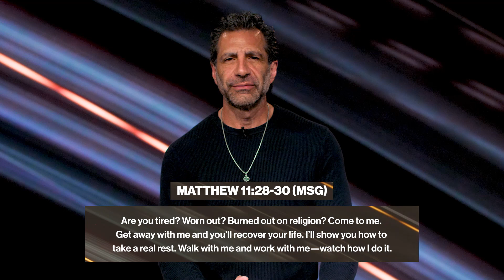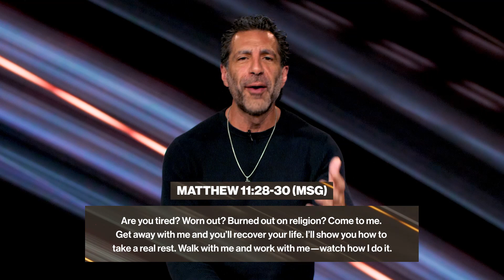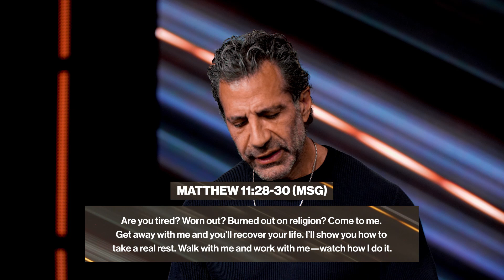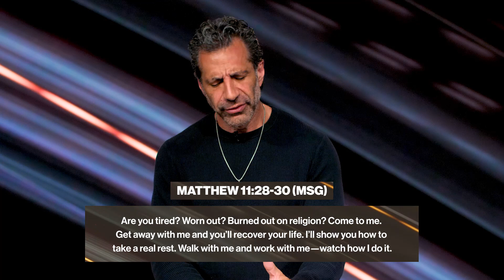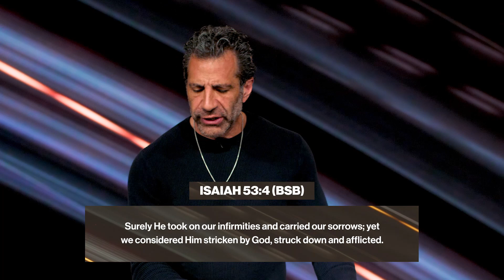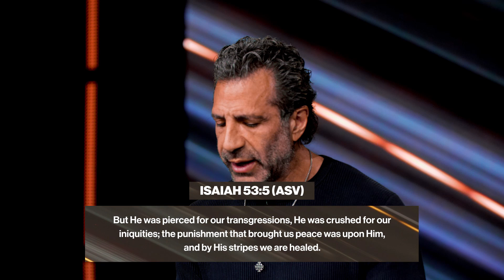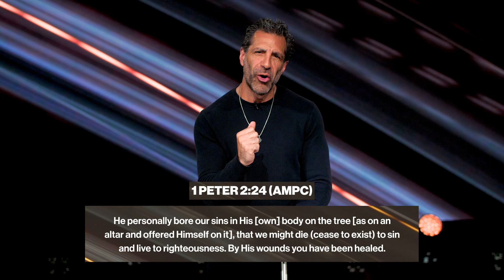Healing Rest | Gregory Dickow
Are you feeling tired? Burned out? Jesus is inviting you into a deep, rejuvenating rest that only comes from Him. In this comforting message, Gregory Dickow peels back the layers of spiritual exhaustion, unfolds the promises of Jesus' tenderness, and invites you into a safe space where trauma meets healing. Drawing from Matthew 11:28-30 and Isaiah 53, this message illuminates the grace of God, Jesus' gentle and humble ways, and the freedom to live lightly, unburdened by past guilt and shame. Explore the profound promises of healing and restoration that Jesus offers to each of us. If you're feeling exhausted, frustrated, or simply seeking a deeper understanding of God's grace, this message is for you!

Sunday | June 4, 2023 | 9AM

SUPPORT
You can tithe or donate to help us reach more lives around the world

CHAPTERS:
0:00 - Opening Prayer
0:58 - The 5 Promises of Jesus' Tenderness
3:38 - Finding Healing Rest
6:56 - God's Invitation of Healing
9:21 - You Shall Recover All
10:30 - A Prophetic Word of Restoration In Your Life
11:29 - The Gentleness of Jesus
15:44 - The Atmosphere of Grace
17:19 - Jesus Lightens Your Load
20:25 - My Prayer for Your Healing
25:03 - The Battle Is to Believe God's Love for You